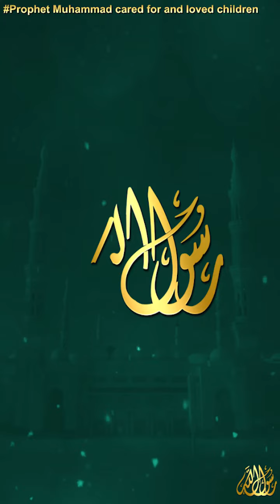Prophet Muhammad Cared For And Loved Children